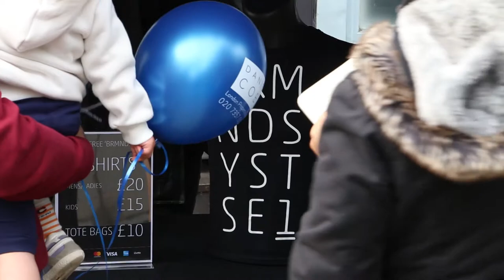Bermondsey Street Festival 2017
The Acorn Group was once again a sponsor of the brilliant Bermondsey Street Festival 2017. The team had a great time giving out bags and other goodies to the local community, as well as enjoying the food, music and other events of the day.